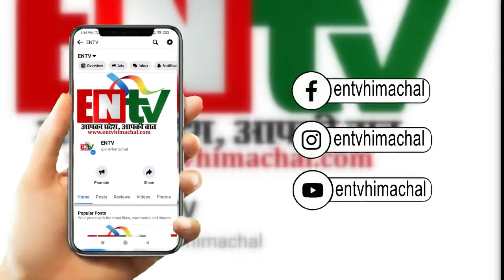ज्योति कपूर ने द्रंग की पंचायतों का किया दौरा